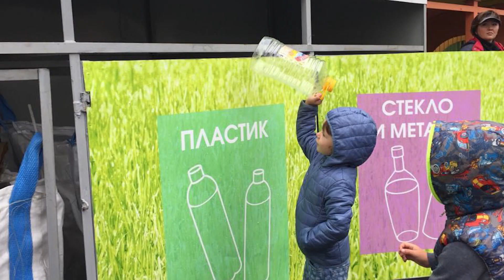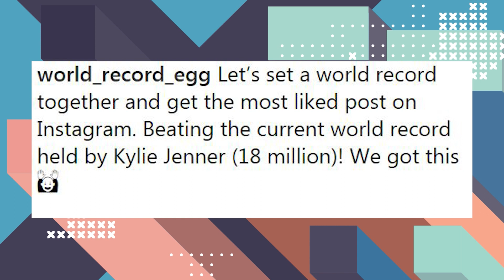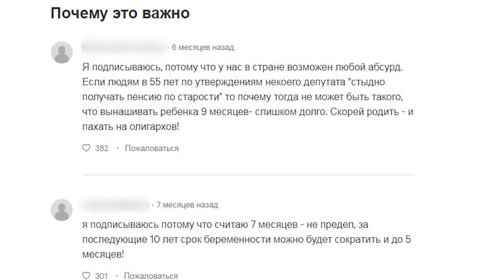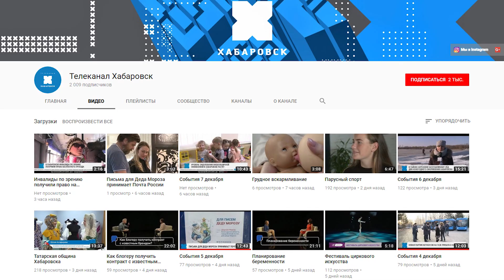Хабаровск Онлайн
Бравый Иван Печников продолжает искать в интернете всё, что говорят и показывают о Хабаровске и хабаровчанах. В этот раз Иван рассказывает о первых победах нового года, зверином гоп-стопе, мармеладных мишках и всём остальном, что взволновало горожан в интернете. В материале возможно упоминание платформ корпорации Meta (запрещена на территории Российской Федерации)